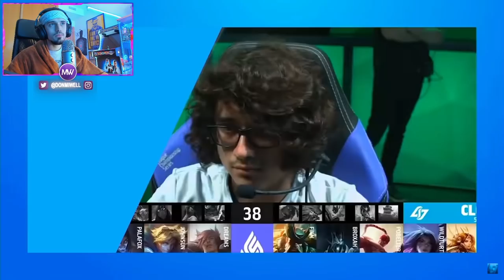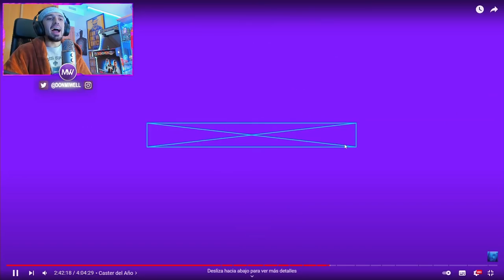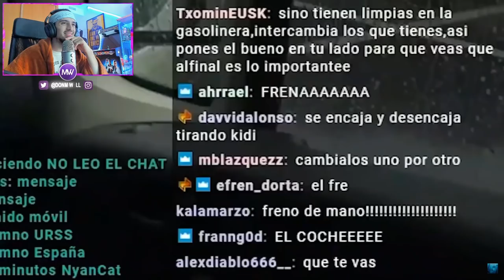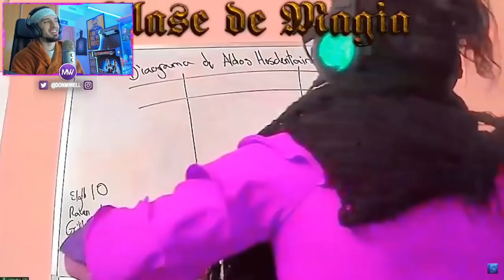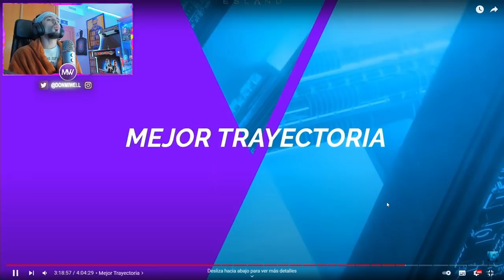Y ESTE TONGO? PREMIOS ESLAND | MIWELL